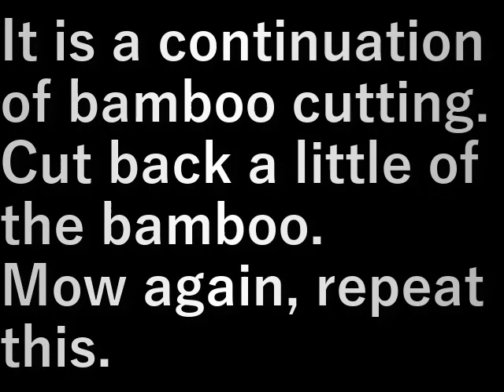村民農園笹刈り2 Villager's farm bamboo grass cutting 2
笹刈りの続きです。

笹を少し刈り、どけます。
また刈る、これの繰り返し。

It is a continuation of bamboo cutting.

Cut back a little of the bamboo.
Mow again, repeat this.

設備屋の適当田舎暮らし